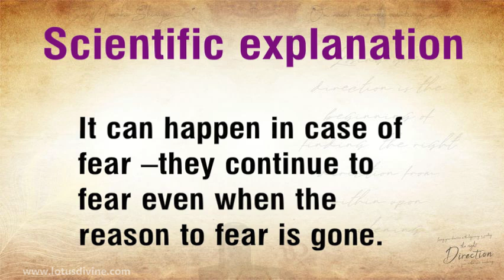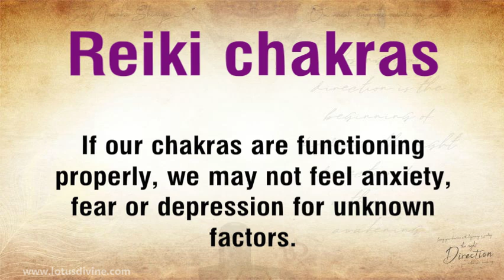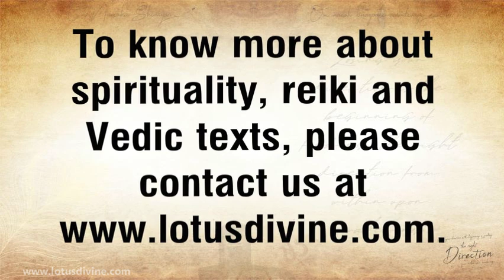what is reiki good for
The reiki chakras are located on the various points on spine and therapies like massage or Reiki aims to activate the chakras to enhance signaling across the junctions.